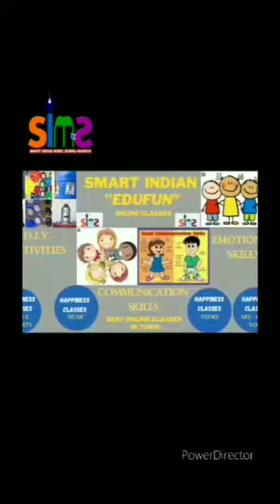Diwali special song by Dr shweta